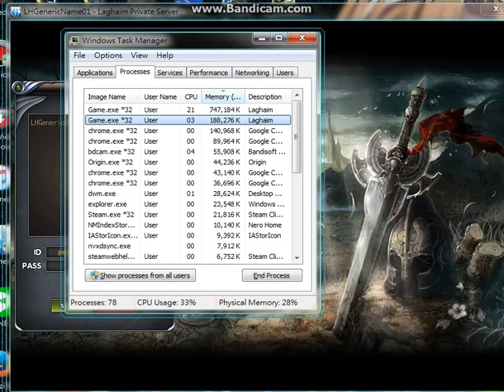วิธีแก้ตัวค้าง